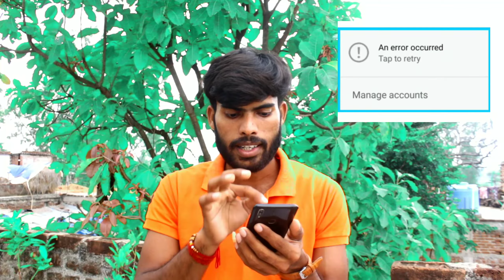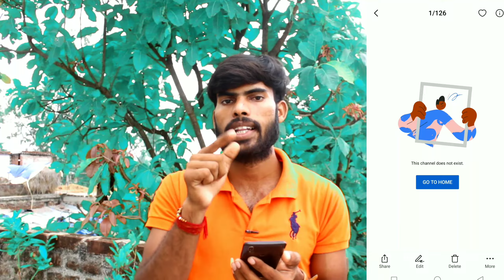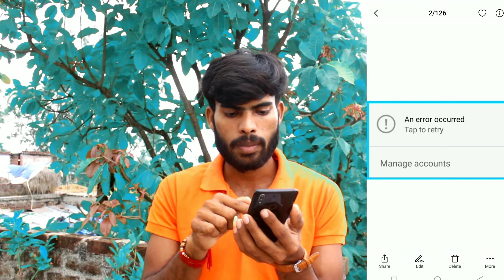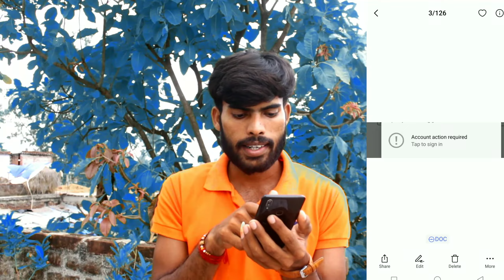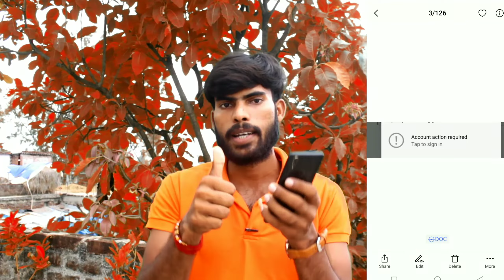YouTube Channel Delete Huwa हैं को Suspend l YouTube Delete Channel Problem Solve 🔥 2022